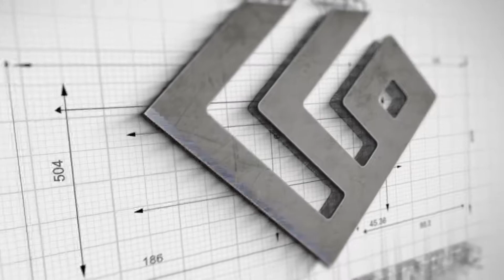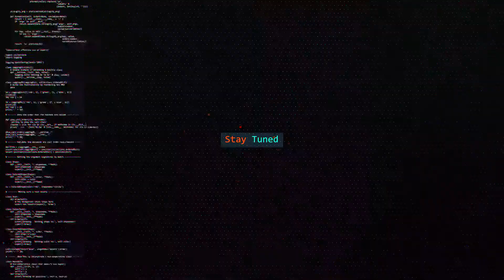Wolfenstein: Youngblood Review HD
The full experience of Wolfenstein: Youngblood plays out like the little brother to the previous games in the series. Void of the brilliantly written supporting cast of colorful characters and ambitiously varied level designs, Youngblood sets its focus on empowering players with compelling action-packed gunplay throughout its recycled usage of an attractive Paris.